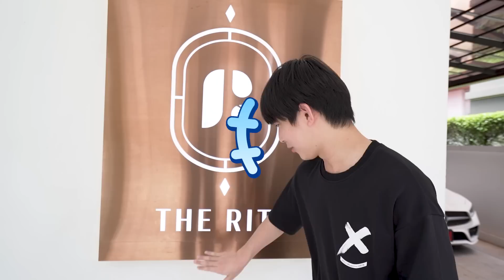เรื่องของหมอ EP.39 เทปนี้ไม่เหงา แข่งกันพูดจนเจ็บคอ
เรื่องมีอยู่ว่า.

ทำรายการคนเดียวมาก็หลายปี พูดคนเดียวทุกอีพีก็เหงาเหมือนกันนะ วันนี้ทีมงานจะพาไปกินร้านหน่องริมคลอง Michelin Guide ซึ่งร้านนี้เขาเด่นเรื่องอาหารทะเล แต่ทะเลสำหรับเราคือ ปลาหมึกเท่านั้น เลยต้องชวนเพื่อนร่วมรายการหน่อย ให้มาช่วยรีวิวหน่อย เลยเป็นที่มาของแขกรับเชิญคนแรกในเรื่องของหมอจ้า ทุกคนเดาไม่ยากหรอก คบอยู่ไม่กี่คน ฮ่า ๆ จะวุ่นวายขนาดไหน ไปดูกันจ้า

ขอขอบคุณผู้สนับสนุน : Terry dalah floral dose serum in cream Extra sensitive  + Vitamins Pure Shots Sleeping Mask Extra Sensitive ตัวช่วยให้ผิวนุ่ม ชุ่มชื่น ฉ่ำวาวแบบสาวเกาหลี

- ID LINE: junejutaa